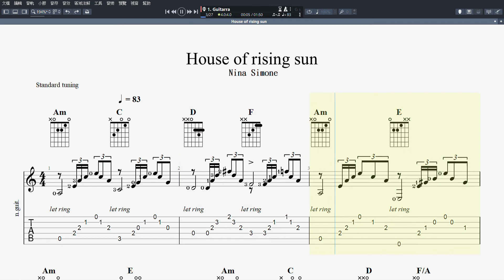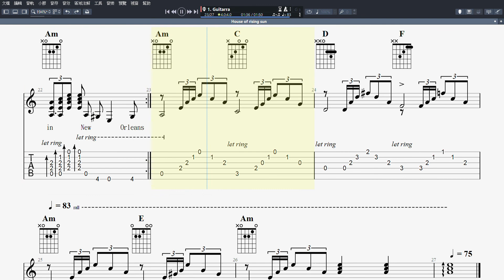吉他譜W _House of rising sun Guitar Pro 7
Sewed my new blue jeans
My father was a gamblin' man

Now the only thing a gambler needs
Is a suitcase and trunk
And the only time he's satisfied
Is when he's all drunk

Oh mother tell your children
Not to do what I have done
Spend your lives in sin and misery

Well, I got one foot on the platform
The other foot on the train
I'm goin' back to New Orleans
To wear that ball and chain

Well, there is a house in New Orleans